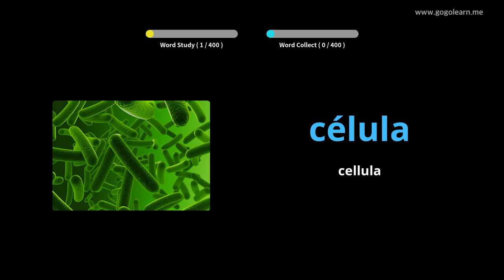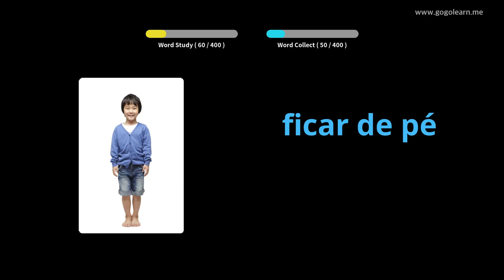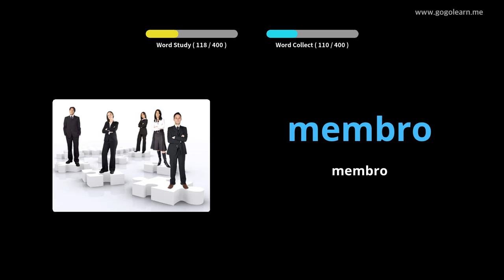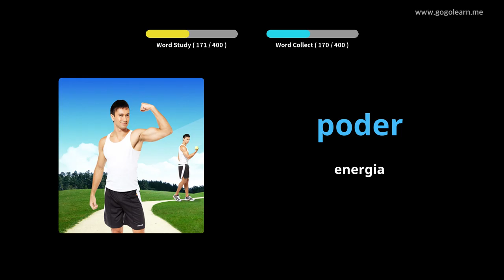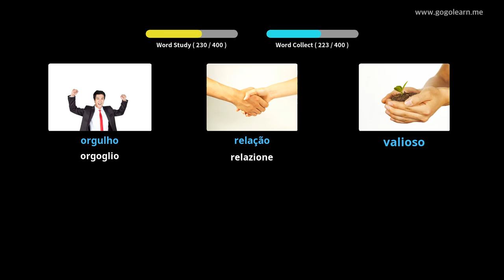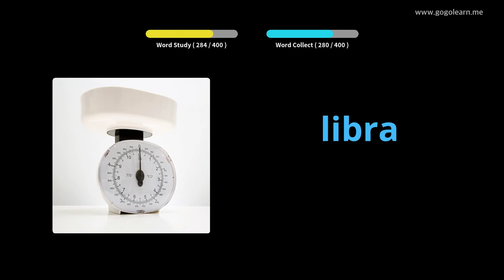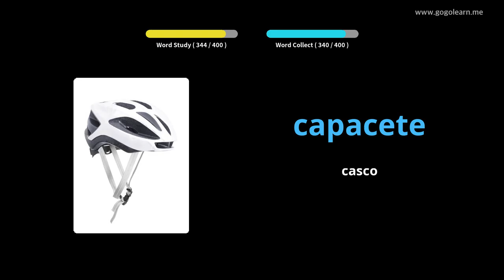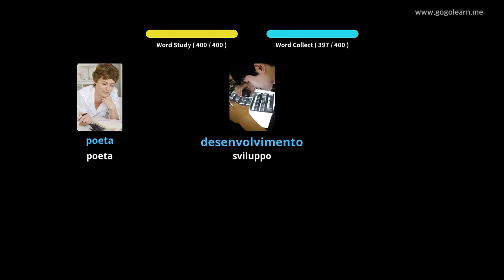Impara il Portoghese Attraverso Le Immagini |Vocabolario Portoghese Scuole Medie 3 | Golearn